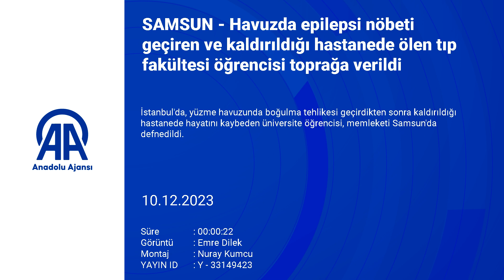Havuzda epilepsi nöbeti geçirdi... Üniversiteyi yasa boğan ölüm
Havuzda epilepsi nöbeti geçiren ve kaldırıldığı hastanede ölen tıp fakültesi öğrencisi toprağa verildi.

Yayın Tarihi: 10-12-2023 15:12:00